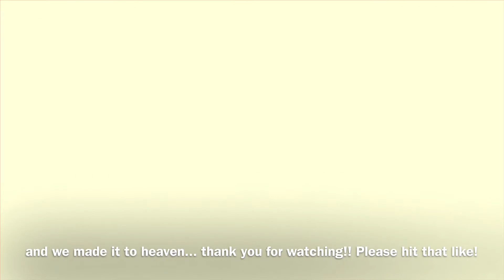Knotts Berry Farm Vlog!!